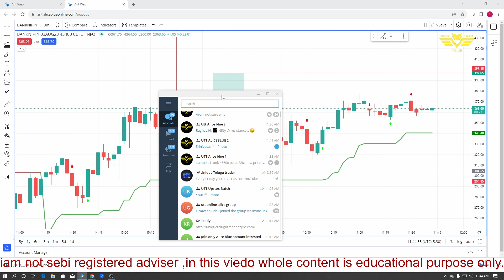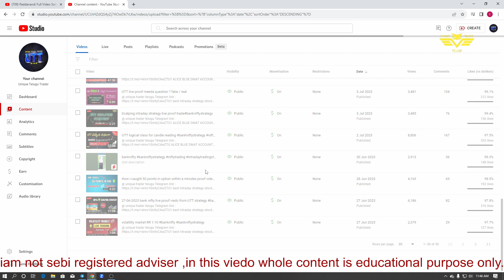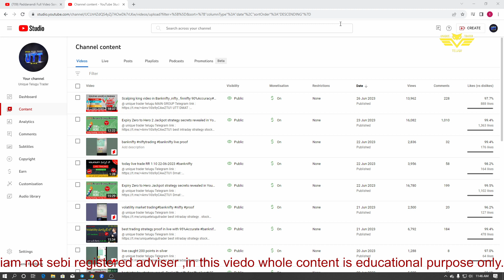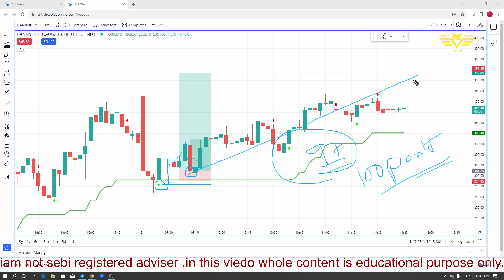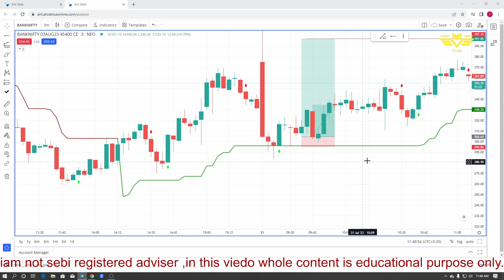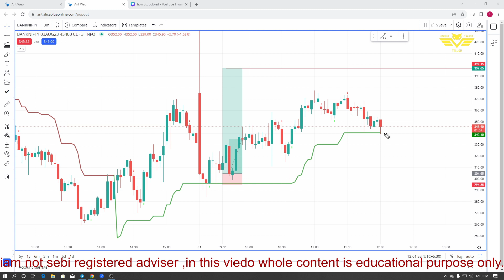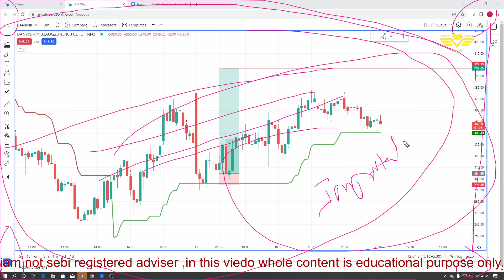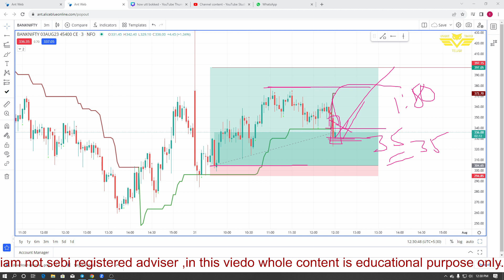Bank Nifty Options Strategy Booked in live and take away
stock market
intraday trading

Discliamer:
we or this channel is not responsible for your profits and losses. All the trading strategies are used at your own risk. please consult your financial Advisor prior to making any decision on investments or trading.